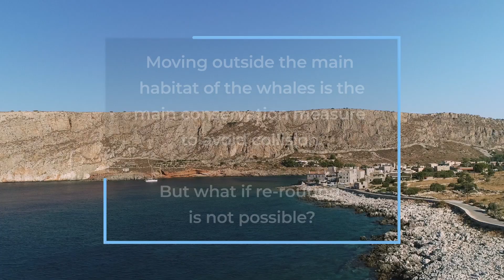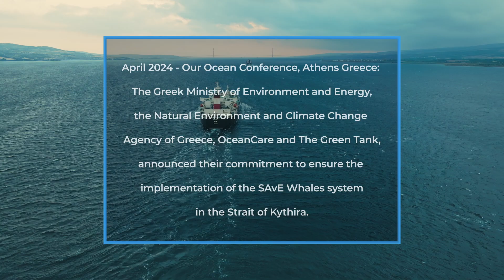SAvE Whales: Protecting Sperm Whales in the Kythira Strait (EN)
Join us on a journey to the Kythira Strait, where groundbreaking efforts to safeguard one of the Mediterranean’s most endangered populations—the sperm whales—are underway.

📹 This short documentary showcases:
- Stunning footage of the first field season towards implementing the SAvE Whales system  conducted by the Pelagos Cetacean Research Institute and FORTH.
- Insights into the advanced data collection—bathymetry, soundscapes, oceanographic details, and acoustic signals—that will shape a pioneering system to detect whales and prevent vessel collisions.
- The SAvE Whales initiative is a collaborative work driven by the Greek Ministry of Environment and Energy, NECCA, OceanCare, and The Green Tank.

Sperm whales, first documented in the Hellenic Trench in 1998 by Dr. Frantzis and his team, face their greatest threat from vessel strikes. Small changes in shipping routes can save lives, but when routes can’t be changed, the SAvE Whales system offers real-time solutions to alert mariners to impose slow down measures to prevent collisions.

Watch the video and witness how science, technology, and collaboration are making a difference for these iconic marine giants.